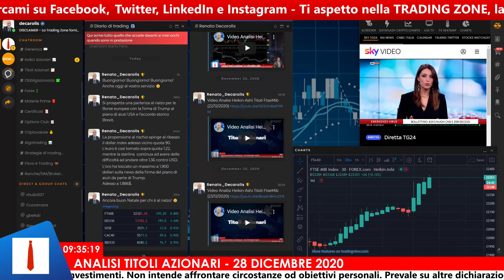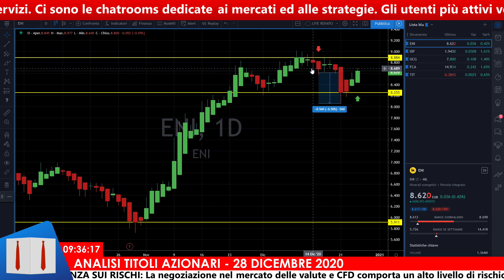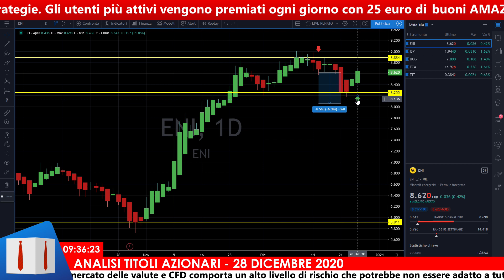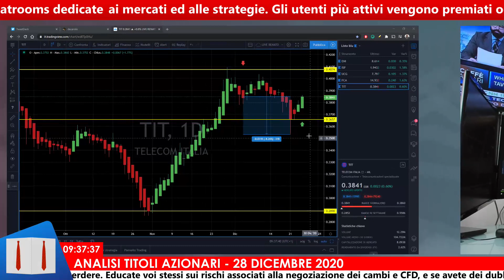Eni, Intesa Sanpaolo, Unicredit, Fiat e Tim... tutte al rialzo!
Per info & adesioni al mio servizio Premium con la video analisi ogni sera dopo la chiusura di Piazza Affari su tutti i 40 titoli del FtseMib